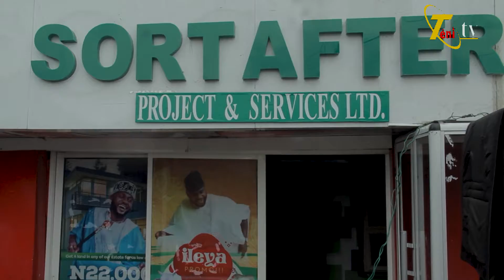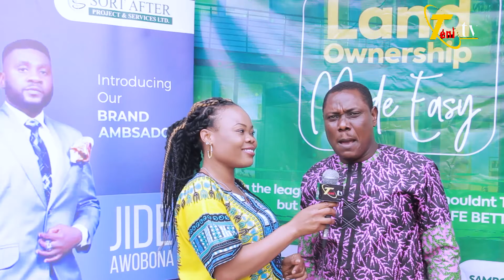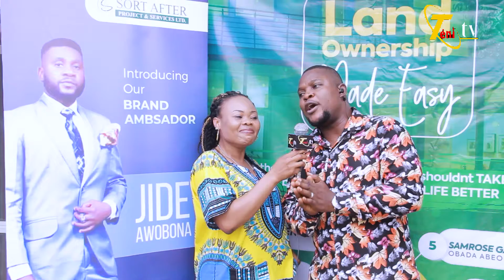September 2, 2021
Sort after Project & Services LTD Opens a new office..